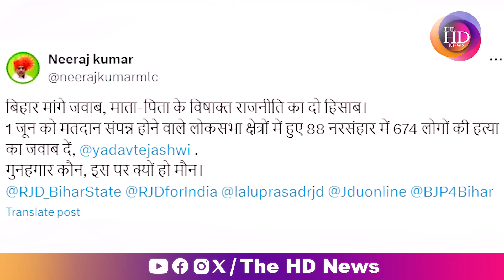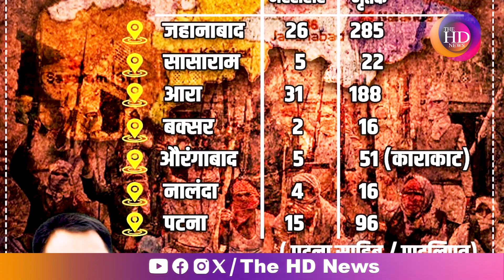बिहार मांगे जवाब, माता-पिता के विषाक्त राजनीति का दो हिसाब l The HD News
बिहार मांगे जवाब, माता-पिता के विषाक्त राजनीति का दो हिसाब l